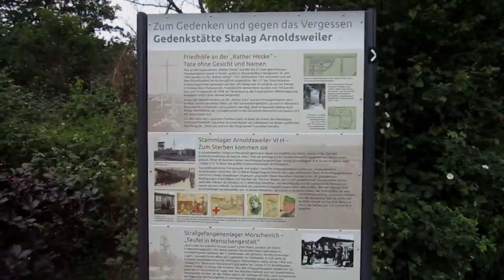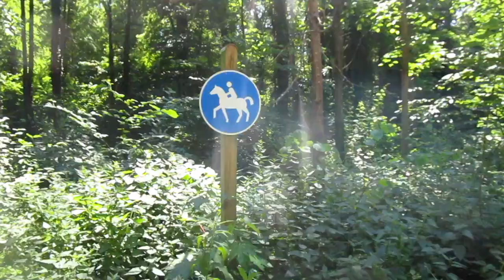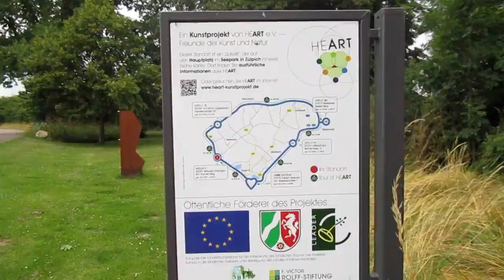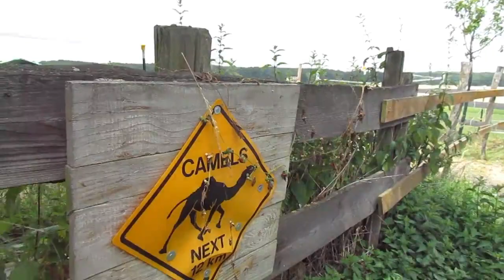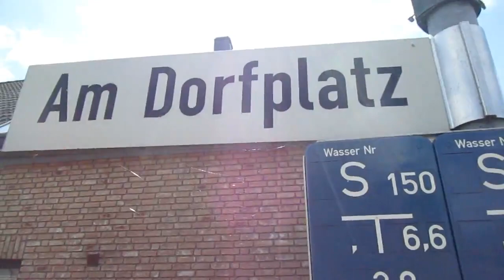Tales from the Trails / Juni 2023 - September 2023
Was sich zuletzt an Impressionen angesammelt hat:

00:00 Kleinigkeiten im Juni
06:19 Kunst und Kirmes zwischen Thum und Froitzheim
09:50 Eifelsafari
12:00 Kleinigkeiten im Juli
16:18 Meroder Wald
21:19 Hürtgen / Vossenack